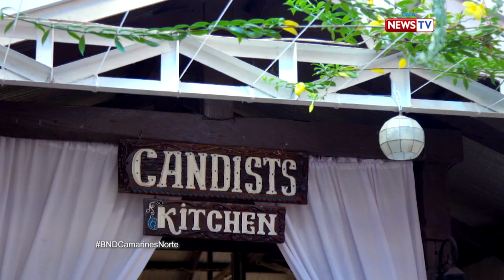Biyahe ni Drew: Calaguas Island, bibisitahin ni Biyahero Drew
Aired (May 3, 2019): Isa sa mga dinarayong lugar sa Camarines Norte ang Calaguas Island! Paano nga ba makapupunta rito?

Para sa iba pang detalye, bisitahin lamang ang link na ito

Watch 'Biyahe ni Drew' Fridays at 8 PM on GMA News TV, hosted by Drew Arellano.